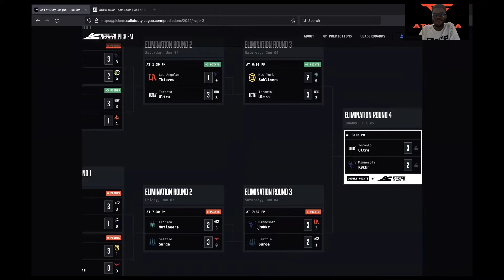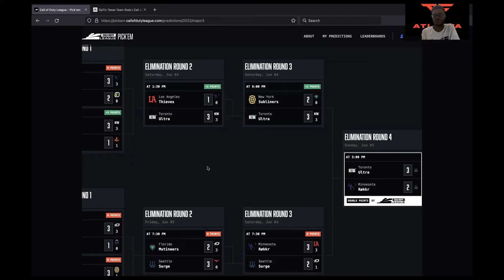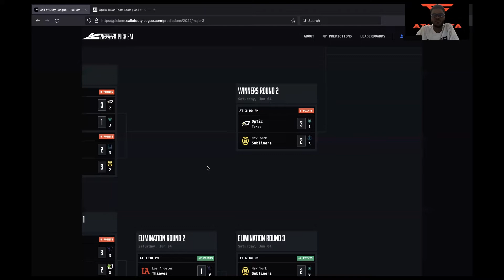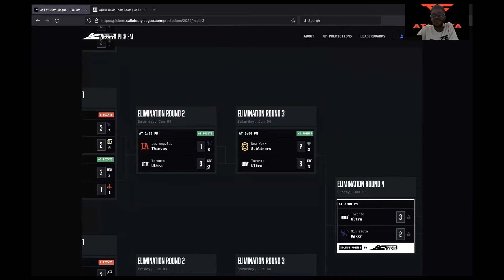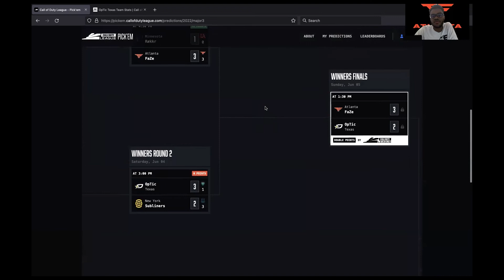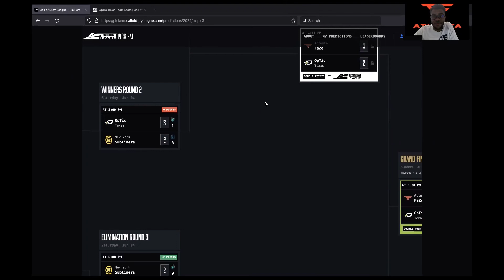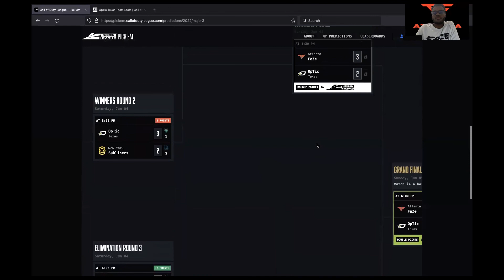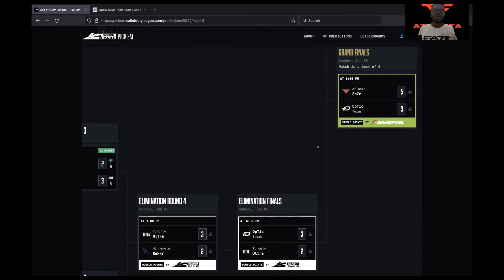CDL Major 3 - Championship Sunday - Faze vs Surge - Ultra vs Thieves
In today's video, I go over what I'm expecting to see during championship Sunday of Major 3! This weekend we have watched the Stage 3 Major hosted by the Toronto Ultra & it has been full of highlights! Be sure to tune in to all the action today as COD Championship Sundays are absolutely unmatched! Our Winners & Losers finals are going to be insane!

We're 160-60 on the season!